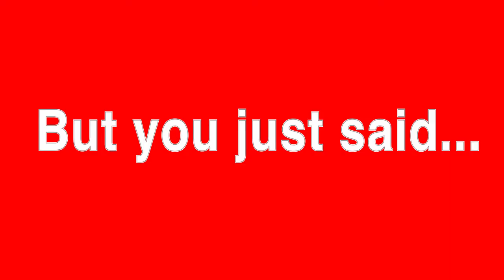Starmer Admitted Suspending Corbyn, Contradicting Himself while in breach of the EHRC own rules.